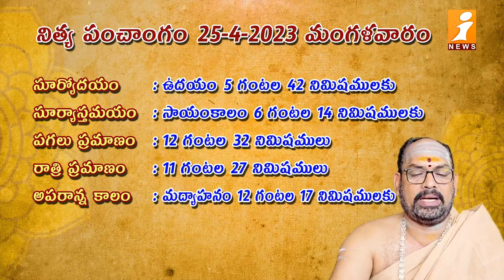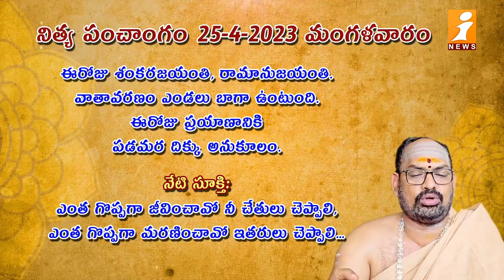నిత్య పంచాంగం| Nitya Panchangam APR 25-04-2023 | iNews